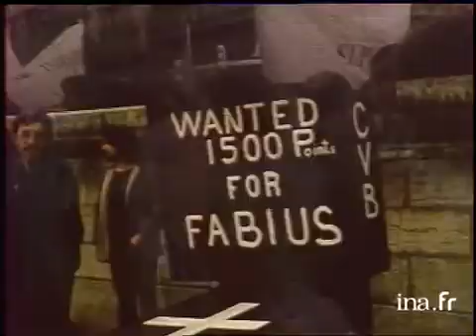Reportage TV - 1981 Augmentation de la taxe sur les flippers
Les professionnels du flipper sont mécontents suite au projet gouvernemental d'instauration d'une taxé par appareil qui s'inscrit au bugdet 1982.